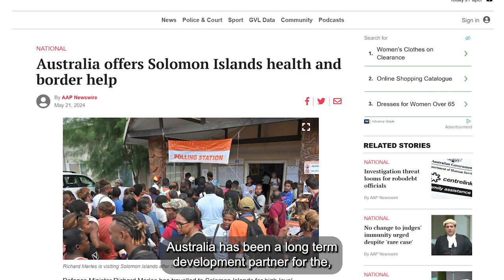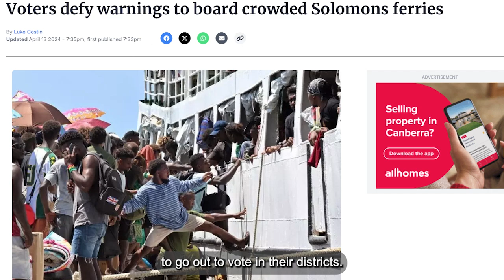AAP's Luke Costin on his Solomon Islands election coverage | The Michael Gordon Fellowships 2024/25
Applications are now open for the 2024/25 Michael Gordon Fellowships program.

The Melbourne Press Club thanks The Copyright Cultural Fund, Nine Entertainment, The National Press Club of Australia and Robyn Carter for their generous support.